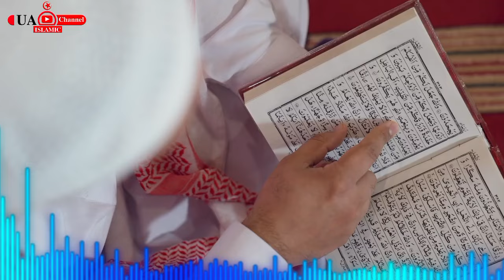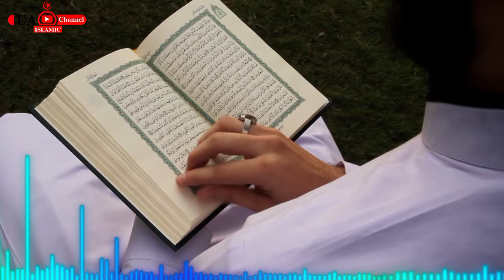রমজানের সেরা গজল | নতুন গজল 2024 | এম হাসিবুর রহমান | M Hasibur Rahaman